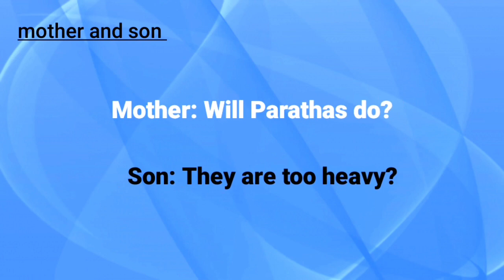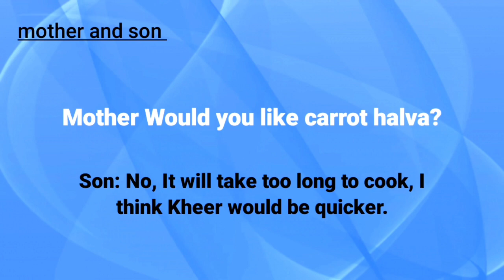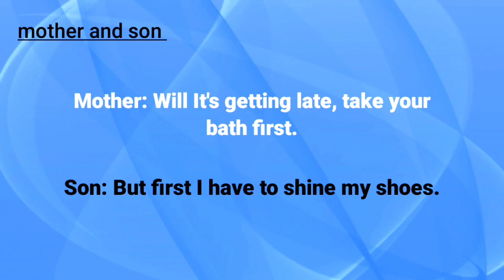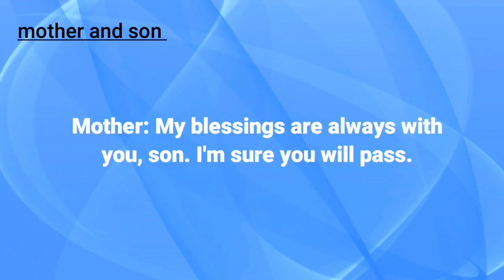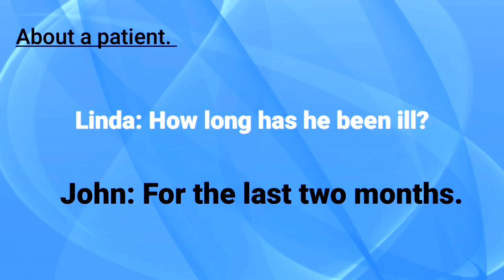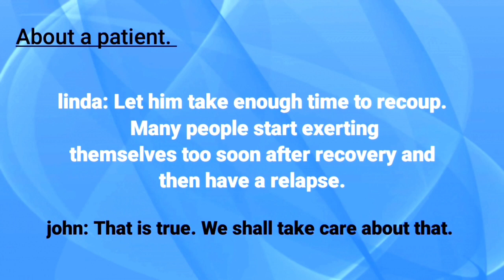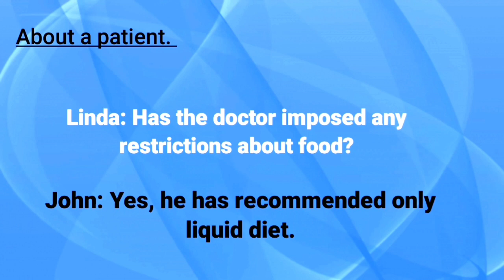English Listening and Speaking Practice Learn While You Sleep